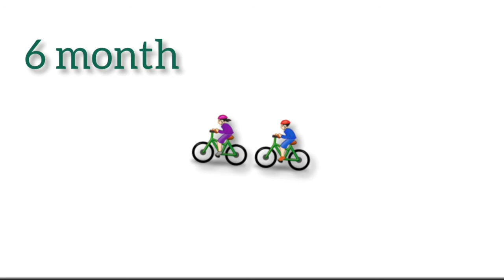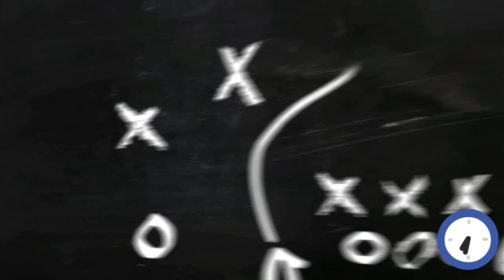UNMEI/ இன்றைய தகவல்/ கிளிங் கிளிங் சைக்கிள் 🚴🏻‍♀️/ ஆசிரியர்.இராம. ஆறுமுகம்